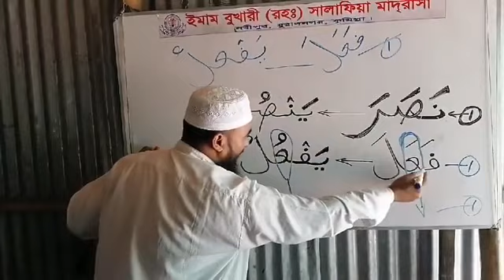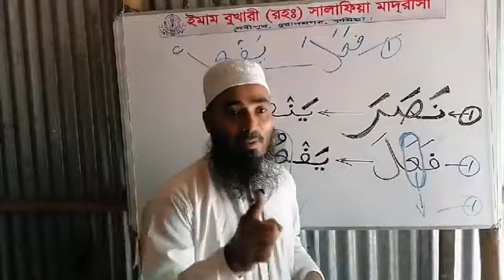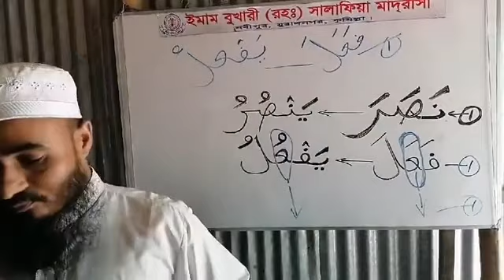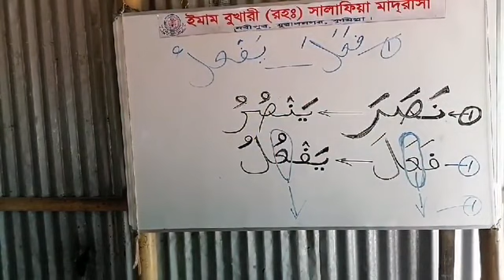আসুন মিযান মুনশাইব শিখি, আরবি ভাষা পড়া ও বুঝতে জানি! আরবির রিডিং পড়া শেখা!!